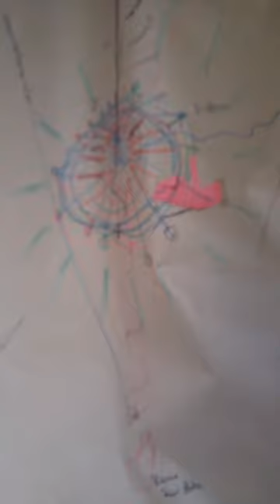V4/24 pourquoi développer sa propre méthode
Je suis professeur de danse et coach du féminin sacré et je me suis créé un business online. En 24 vidéos je partage mon parcours, j'explique les erreurs à éviter et donne tout ce que j'ai appris sur le chemin.
Si tu veux recevoir un résumé des vidéo par email ainsi que le guide gratuit de ma coach , Sigrun, "Plan your profit", inscris-toi